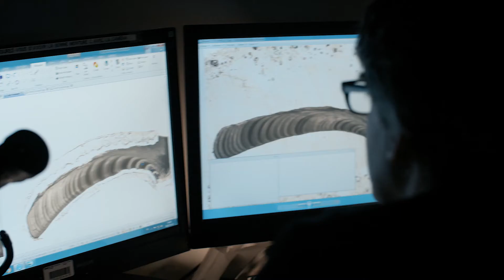Nos scientifiques – d’un océan à l’autre – Patrice Goudreau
Faites connaissance avec Patrice Goudreau, technicien en évaluation des stocks de mollusques au sein de Pêches et Océans Canada. Patrice étudie les populations de mollusques soumises à la pêche commerciale afin de fixer les quotas de pêche. Son travail est essentiel à la réalisation d’une pêche de mollusques qui soit durable au Canada.